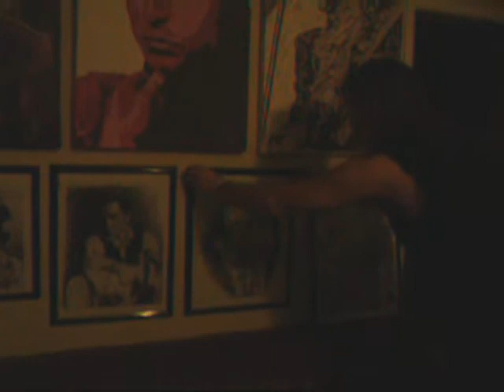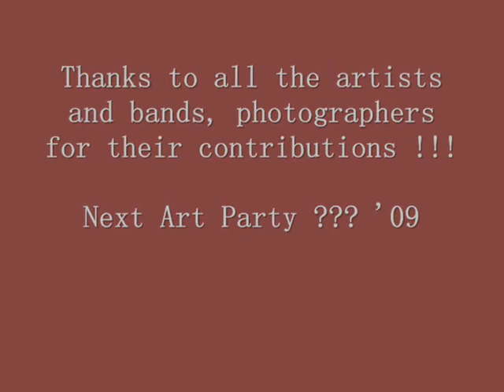Black Body Radiator 1st Concert Performance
Collection of Art Show Performance Outakes... Live @ Troys Burger